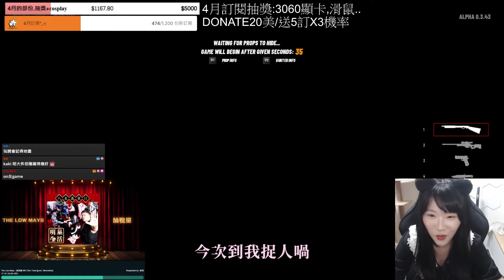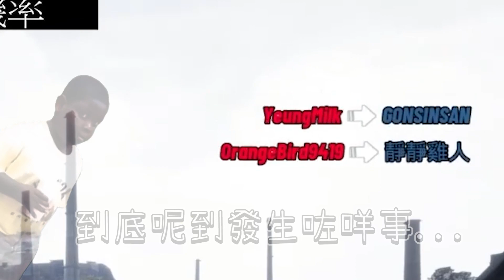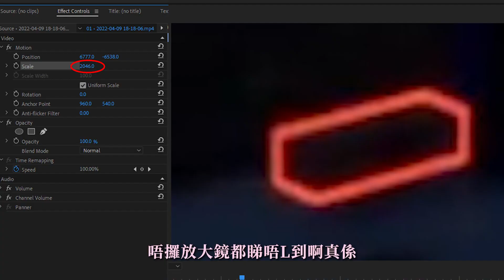【遊戲精華】Prop and Seek🐱‍🏍 百變牙麗 變黎變去 欺詐高手!?😜